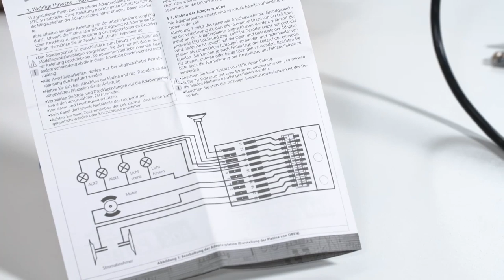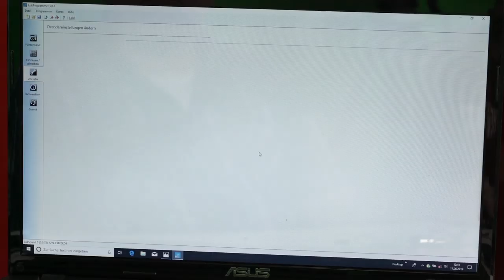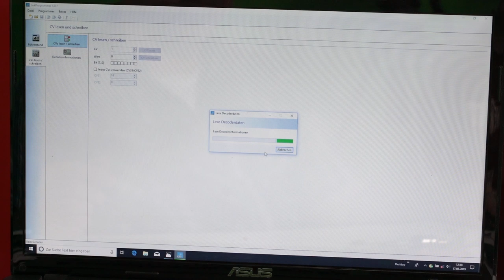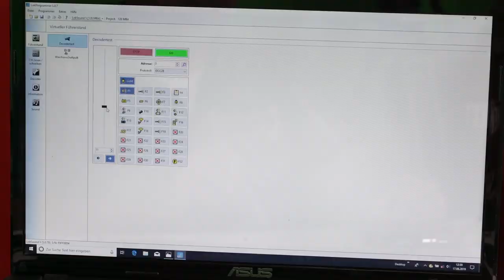Modellbahn - Technikwelt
Frank Buttig und Norbert Suchmüller digitalisieren eine ältere Fleischmann Lok.
Hilfreiche Tipps zur Digitalisierung.